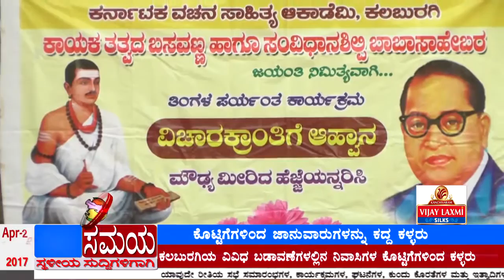SUDDI SAMAYA 25 APR 2017